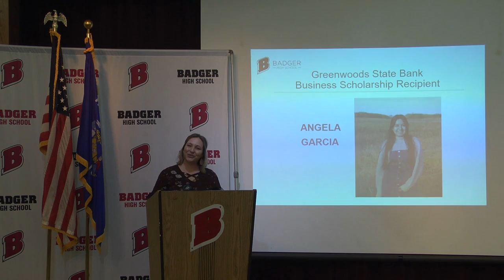Greenwoods State Bank Business Scholarship